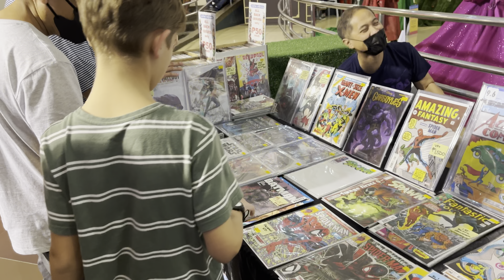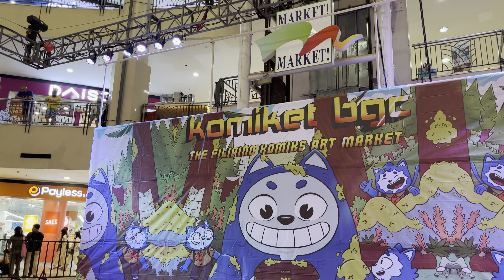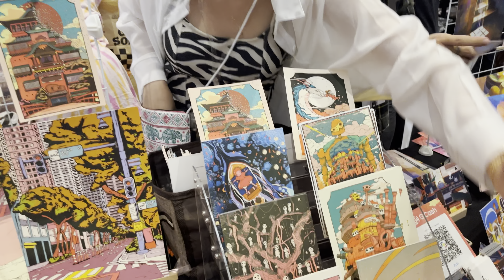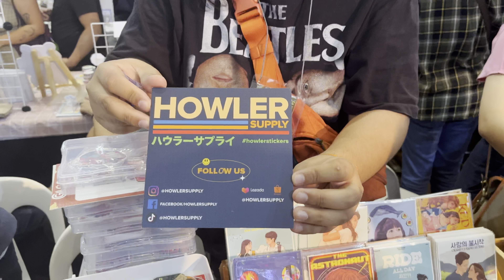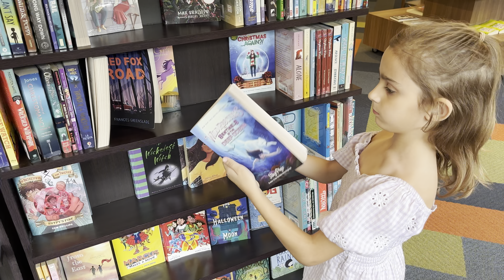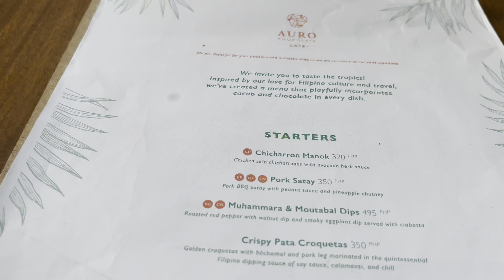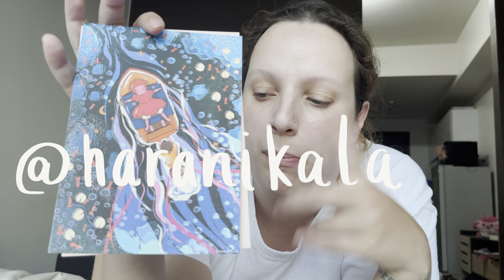MANILA has a VIBE that no place in the WORLD has!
So much is is going on in Manila! A hub of exciting new events, artists and great food and we got to experience it all in one place at one time! We start by visiting Komiket at market market! Discovering new artists, collecting new stickers and prints from some amazing places, and we even met peanut the sugar glider! Then we head over to a new all chocolate cafe, and try some amazing local chocolate from Davao including our favourite salted caramel white hot chocolate, we also checked out playtime BGC and some art shops too! A super amazing day in one of the biggest cities in the world 🧡

We love travelling around the Philippines and it’s been such an adventure so far!

•We are the Wistl family and we have created this channel to document our journey to live a more alternative lifestyle and just have great family adventures together.